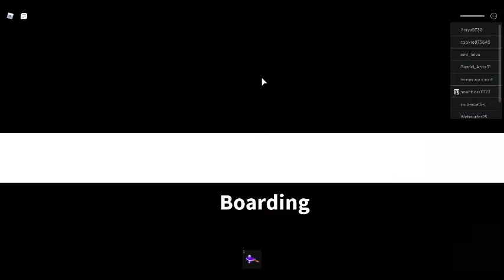Ro-Trip! Roblox! Gameplay Week 5